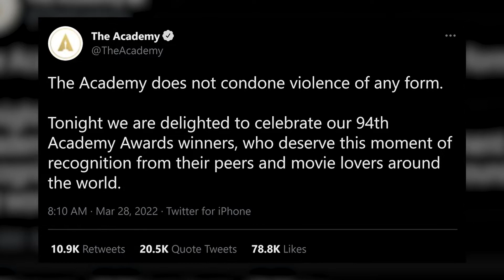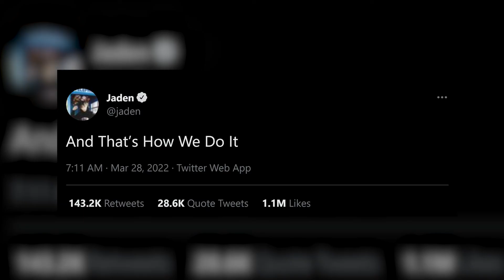Will Smith SLAPPED Chris Rock and Here's How Celebrities Reacted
After Will Smith smacked Chris Rock live onstage during Sunday’s Academy Awards, viewers at home didn't know how to respond. Celebrities didn't, either. The King Richard star took the stage following Chris Rock's joke about his wife, Jada Pinkett Smith.T he Academy pressed on with the ceremony, and Smith went on to win his first Oscar for Best Actor.

No one can deny that this is the most unbelievable moment of the night. But some of the most notable reactions from celebrities were immediate. Be sure to watch the whole video and see these reactions about the slap.